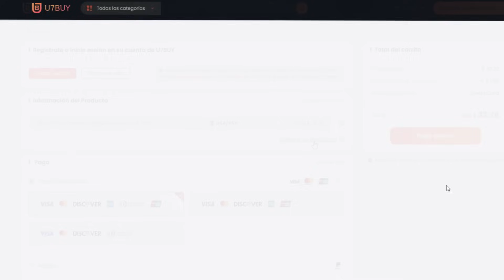LOS MEJORES DEFENSAS DE EA FC 24 POR SU RANGO DE PRECIO !!